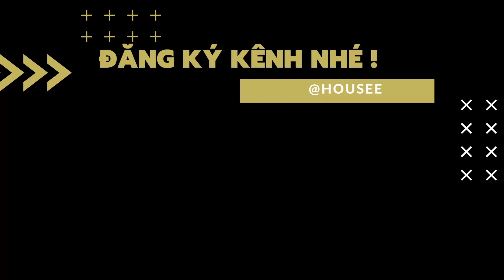Review dự án Kim Chung Di Trạch - "Lật chăn" dự án 10 năm ngủ yên, tên mới Hinode Royal Park Nhổn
👋👋👋 "Lật chăn" dự án 10 năm ngủ yên Kim Chung Di Trạch - tên mới Hinode Royal Park Nhổn.

👉Dự án này nằm trong chuỗi review dự án thấp tầng phía Tây Hà Nội của mình. Tại đợt này thấy báo chí với anh em bất động sản tung nhiều thông tin quá. Người lo người tò mò nên mình đi review thực tế xem tiến độ dự án, giá bán với lại các thông tin pháp lý, quy hoạch ổn chưa để cho mọi người biết.

👉Đánh giá sơ bộ sau khi review:
+ Điểm được: dự án đã có một quy hoạch mới, một cách phát triển dự án mới của chủ đầu tư khá có tiếng là Hinode. Ngoài ra việc khá gần vành đai 3.5 (trước đây 10 năm không có quy hoạch vành đai này), thì việc gần trung tâm hành chính của Hoài Đức cũng là điểm cộng.
+ Điểm trừ: cảm giác tiến độ thi công còn chậm, hiện tại đến thời điểm review (T11/2020) vẫn chưa có hợp đồng mua bán (tham khảo thông tin thị trường), mặc dù có dự kiến đến tháng 12 có. Ngoài ra giá bán trong thời điểm dịch covid này vẫn là mức giá chưa được thị trường hấp thụ nhiều lắm. Chắc phải xong pháp lý thì sản phẩm này mới tạo ra một sức thanh khoản riêng.

👉Nếu là mình thì mình sẽ đợi đến tháng 12 khi pháp lý sẵn sàng để nghiên cứu đầu tư.

Còn quan điểm của bạn, bạn thấy sao về dự án này, hãy để lại comment giúp mình và mọi người xem được clip này có thông tin đa chiều hơn nhé!